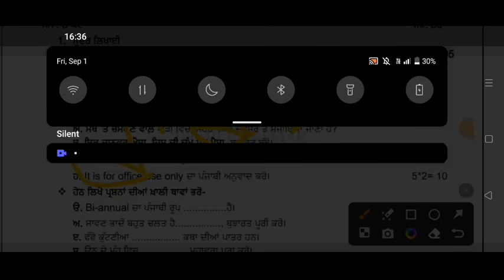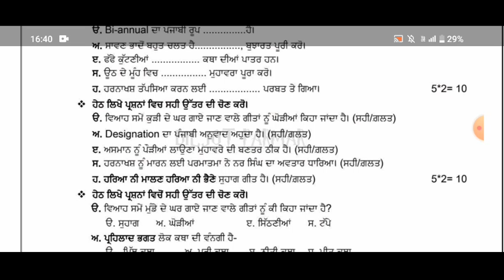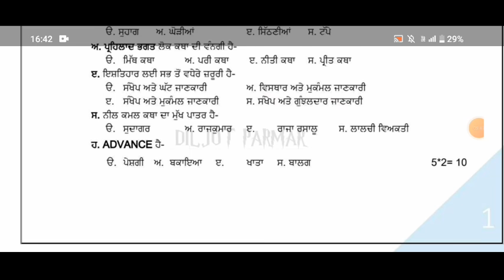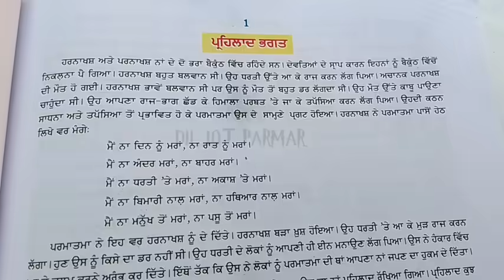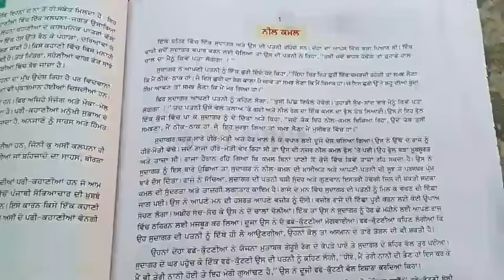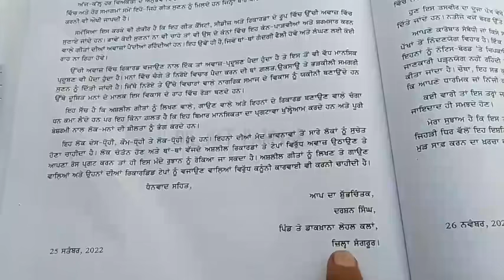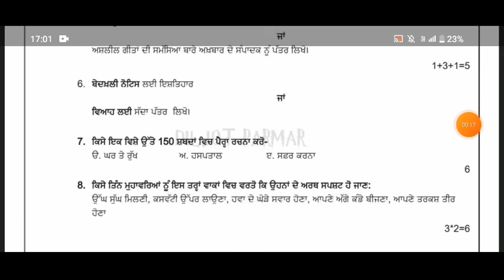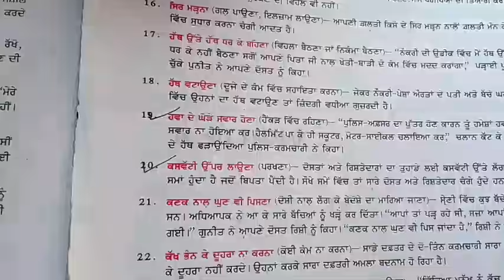pseb class 11 punjabi september paper 2024 solved | 11th class punjabi paper 12 September 2024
11th class September paper general punjabi 2023 | PSEB 11th class punjabi paper 12 September 2023| term-1

pseb class 11 punjabi september paper 2023 solved |

*NOTE*
some keywords-
11th class September paper 2023
11th class general punjabi solved paper 12 september 2023
11th punjabi lazmi sample paper
11th punjabi solution september paper 2023